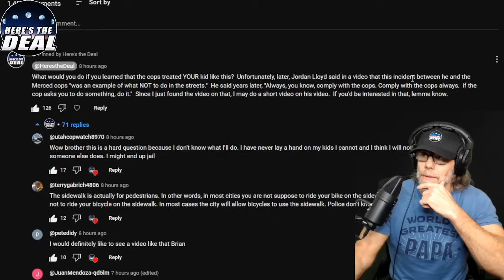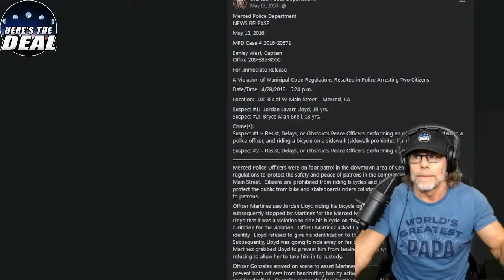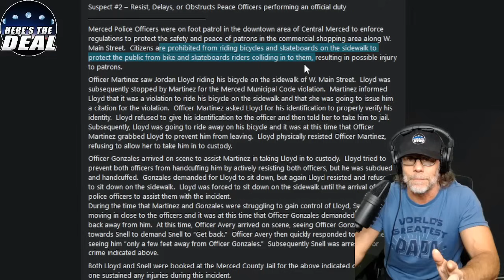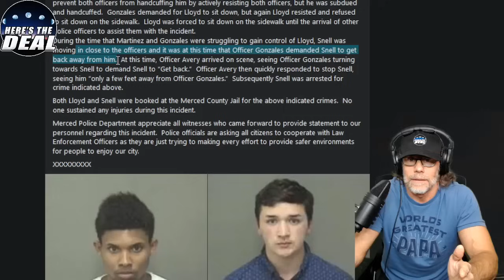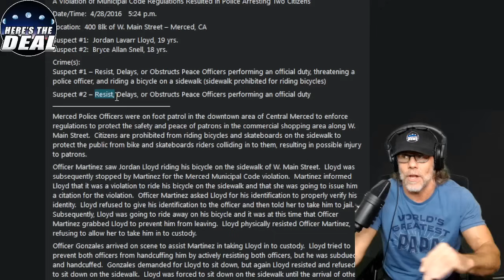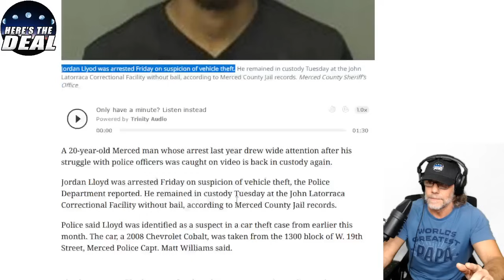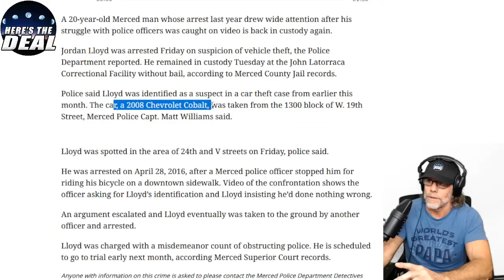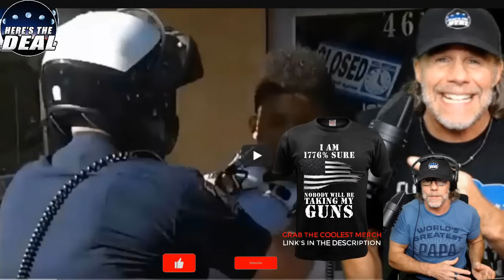WTF Happened?? Cops Respond - Police COERCED the Kid?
This is a follow up to the last video.  If you missed it, here's the vital context